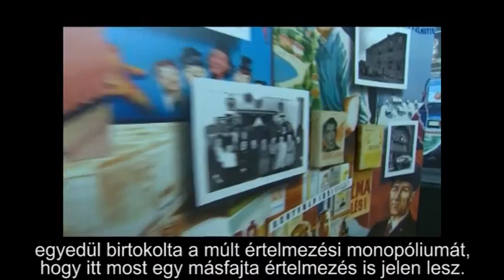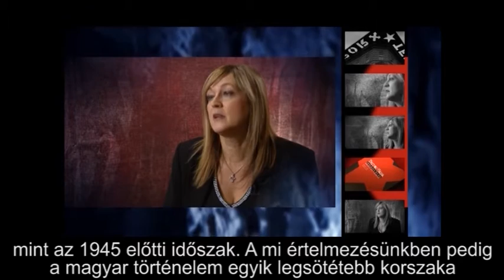Tizenöt éves a Terror Háza Múzeum - Schmidt Mária 2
Amikor 2002 februárjában, 15 évvel ezelőtt, az emlékhellyé, valódi emlékművé átalakult Terror Háza Múzeum megnyitotta kapuit, magyarok százezrei gyűltek össze előtte. 15 évvel ezelőtt végre létrejött a közös emlékezés helye, az a kiállítás és közösségi tér, amely friss levegőként érte a magyar történelmi emlékezet sebeit. A hallgatás évtizedei után létrejött az a hely, amely eleven mementóként végre nevén nevezi közös történetünk szereplőit, az áldozatokat és a tetteseket.